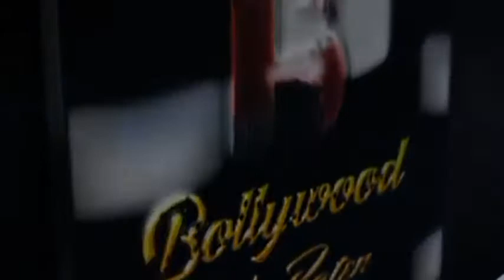Internet Sensation Abdu Rozik All Geared Up To Work With Salman Khan In Bhaijan And Sister Jacqelin